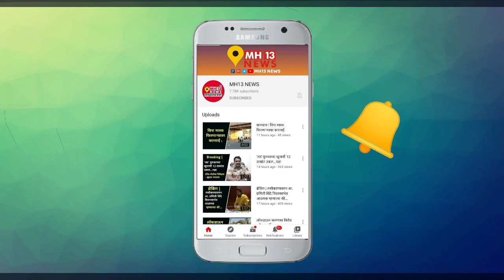डेंग्यू रुग्ण सापडल्यामुळे गटनेते आनंद चंदनशिवे यांनी केली पाहणी